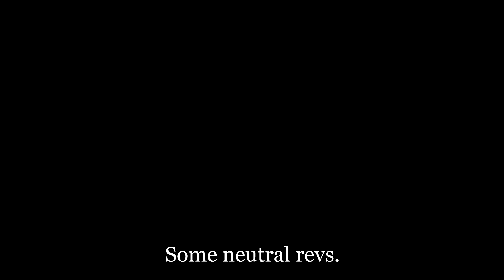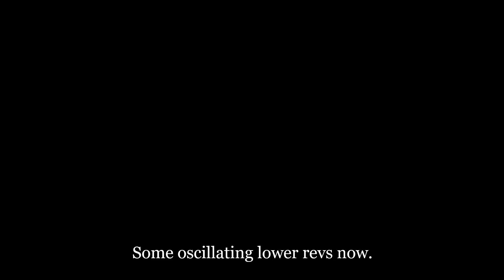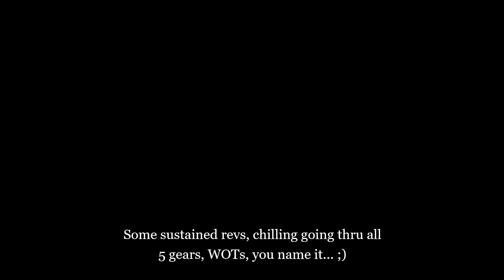3.6 VR6 Corrado exhaust note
Some exhaust clips of my 3.6 swapped (BLV) Corrado SLC under different load conditions.
- 3.6 VR6 (BLV engine code).
- S&P wiring harness with OEM Passat ECU.
- 02A 5 speed tranny with TDI 5th gear.
- Custom exhaust with Magnaflow muffler, 42 draft High flow cat and CM Exhausts resonator.